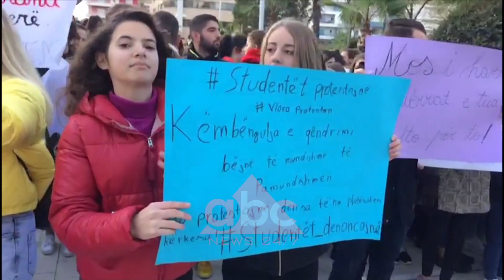Edhe studentet e Vlores ne proteste | Abc News Albania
Studentët e Vlorës kanë nisur herët protestën e tyre. Ata që në fillim u kanë bërë thirrje studentëve të tjerë të lenë auditorët dhe t’i bashkohen protestës. Ndryshe nga qytetet e tjera, në Vlorë nuk ka patur vërshim të gjimnazistëve për t’u bashkuar në protestë. Studentët thonë se janë në pritje të çdo informacioni që vjen nga protestuesit e Tiranës dhe do të vazhdojnë të kërkojnë të drejtat e tyre deri në fund. /abcnews.al